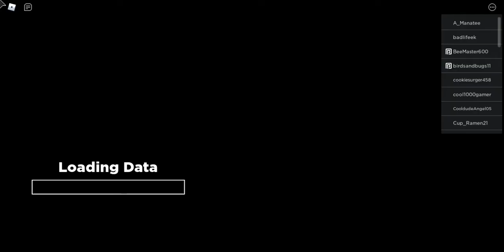Tower Heroes Hard